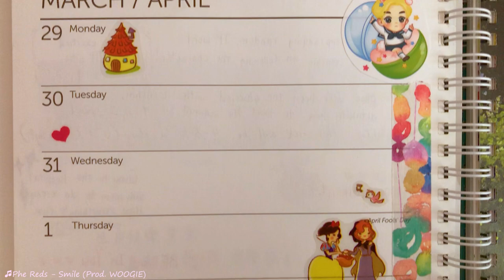Quarantine aesthetic vlog :)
bmg- Phe Reds - Smile (Prod. WOOGIE)